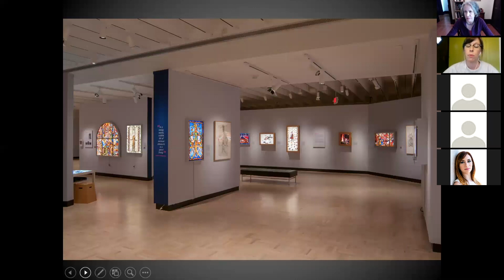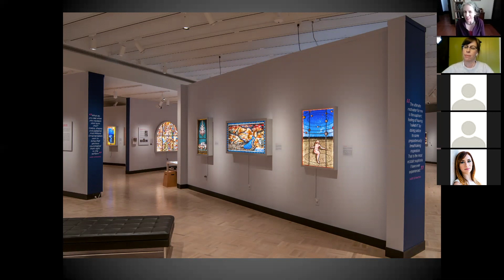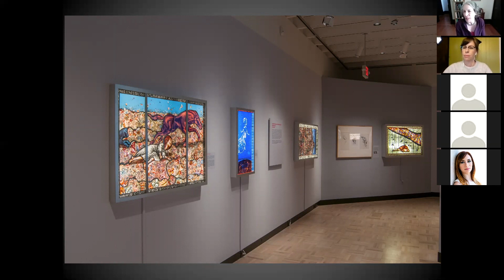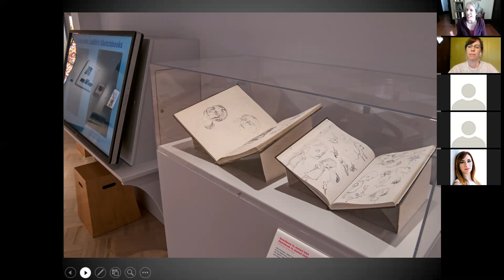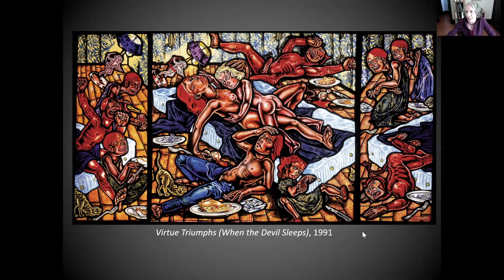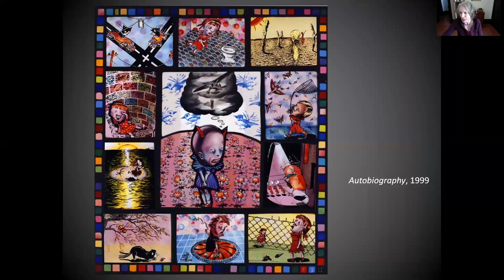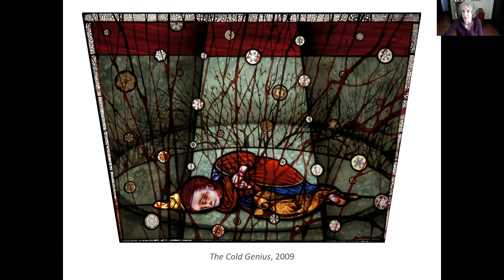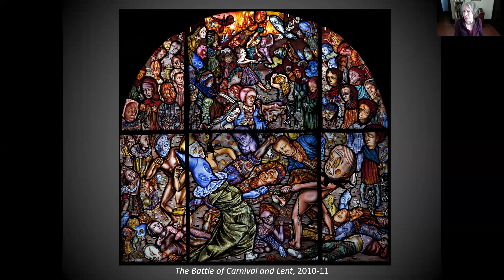A Conversation with Judith Schaechter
For those of you who tried to join our Live Chat on Thursday evening, we’re sorry for the technical difficulties and we thank you all for your patience and kindness as we tried to work through the kinks. We blame thunder, snow, and lightning in May in Rochester, NY.

Judith Schaechter is an amazing artist and MAG is fortunate to have her work to share with you. It feels like “a silver lining” – having her exhibition extended. More information soon.

We are posting the recording of the LIVE conversation here for you to view.
Again, we apologize for the technical difficulties and we thank you for your love and continued support of the arts.